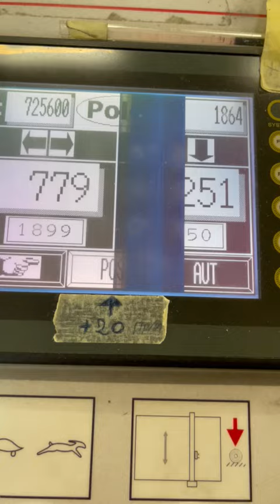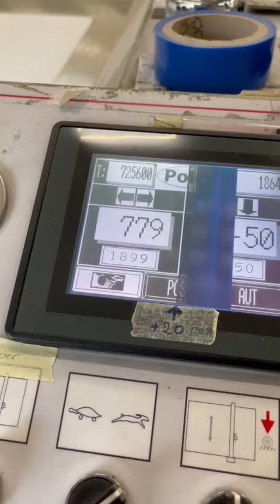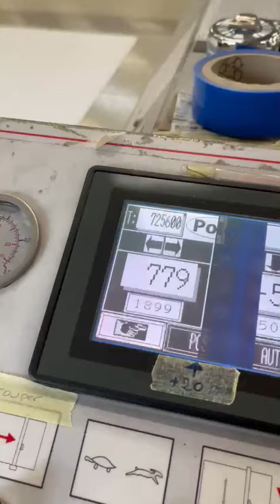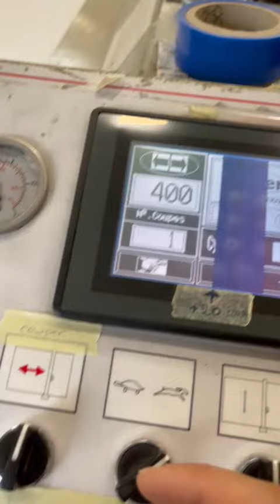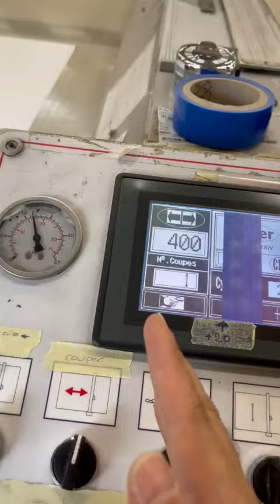POLER C-100 Automated cutting machine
Semi-automatic cutting table with rotating blades.

Cutting of all types of textiles possible in transverse and longitudinal direction.

Operation via control panel with touch screen.

Automatic motorised movement of the cutting head according to the indicated coordinates.

Automatic cross-cutting.
Semi-automatic longitudinal cutting (movement of the head using the associated controls).

Used but perfect working condition.